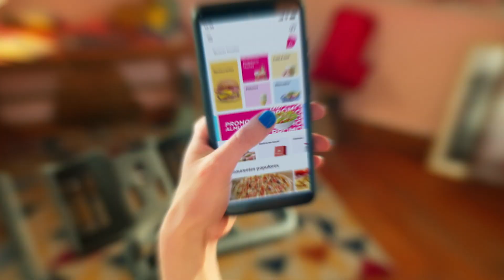"P de Pido sin Pensar" - Pedidos Ya - GUT